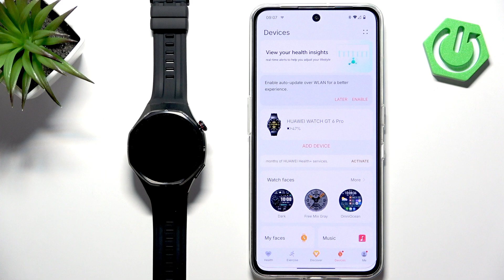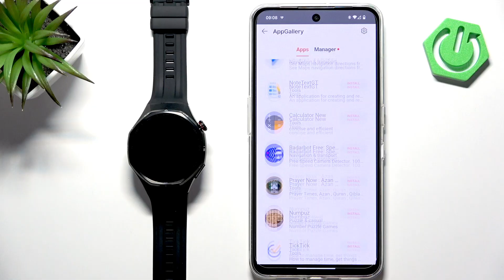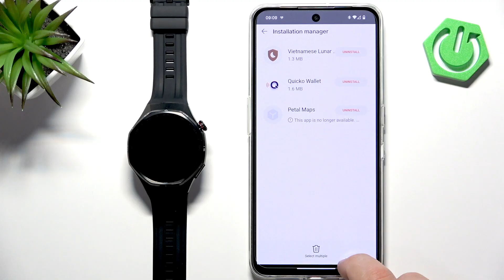HUAWEI Watch GT 6 Pro Active – How to Install Applications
If you want to add new features or tools to your HUAWEI Watch GT 6 Pro Active, installing applications is the way to go. In this video, we show you step by step how to install apps on your HUAWEI Watch GT 6 Pro Active using the HUAWEI Health app on your phone. You’ll learn how to pair your watch, access the AppGallery, and troubleshoot common issues like missing options due to region settings. Whether you’re looking to expand your smartwatch’s capabilities or just want to try something new, this guide will help you get the most out of your HUAWEI Watch GT 6 Pro Active.

How to install applications on HUAWEI Watch GT 6 Pro Active?
How to fix missing AppGallery on HUAWEI Watch GT 6 Pro Active?
How to use HUAWEI Health app to add apps to HUAWEI Watch GT 6 Pro Active?

0:00 Introduction and requirements
0:20 Pairing HUAWEI Watch GT 6 Pro Active with your phone
0:36 Accessing devices in HUAWEI Health app
0:42 Finding AppGallery and troubleshooting missing option
1:26 Installing applications on the watch
2:20 Checking installed apps on HUAWEI Watch GT 6 Pro Active
2:34 Locating new apps on the watch